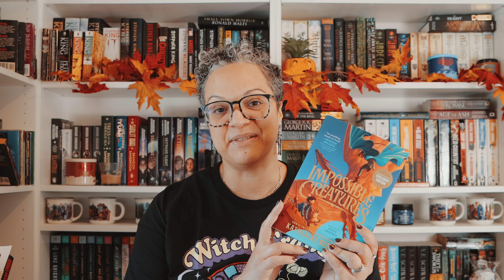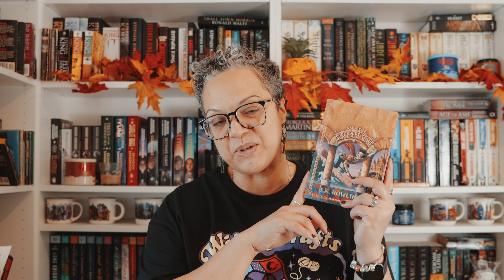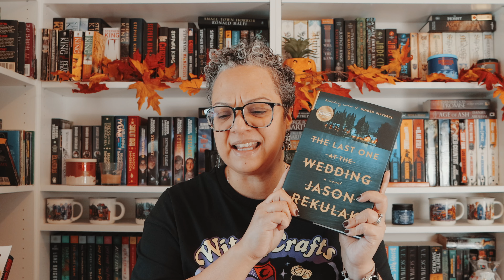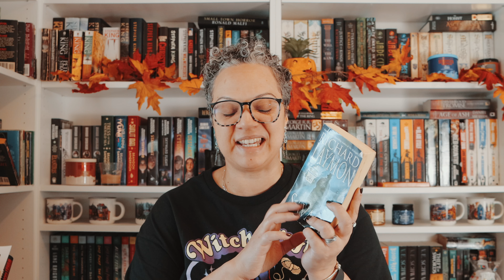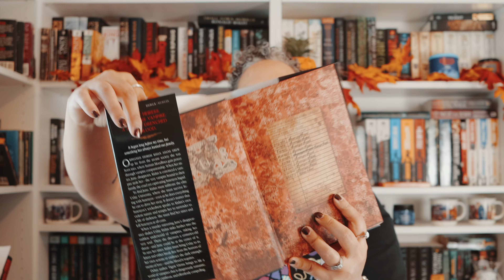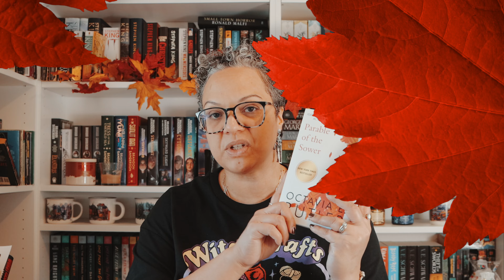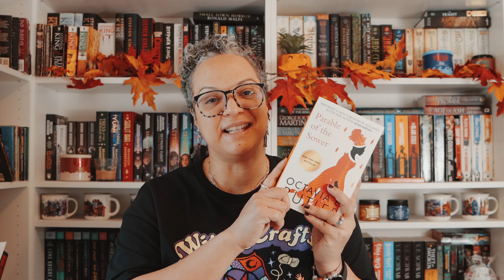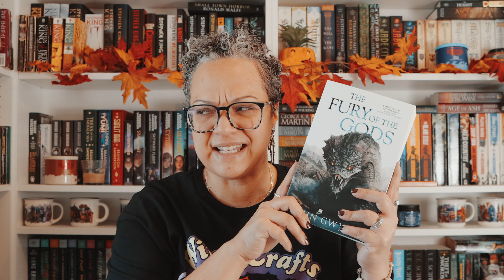Huge Book Haul📚😲 multiple genres!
Hello there! Huge book haul with over 30 books I've purchased in the last 2 months, multiple genres! Get cozy! ☕️🍷

0:00 Intro
0:37 Middle Grade
3:36 Literary Fiction
5:55 Classic
6:25 Cozy
6:52 Romance
7:24 Thrillers/Horror
16:51 Sci Fi/Fantasy
22:42 Outro

🌸 Amazon Wish List